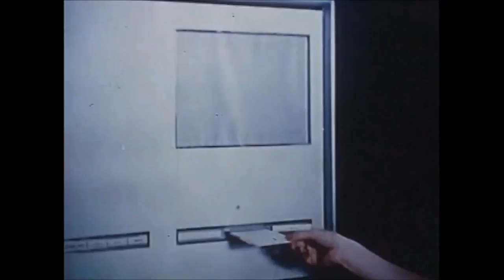The Legitimate Oyster Fishermen- Manifesto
From the 2016 EP, Existing.